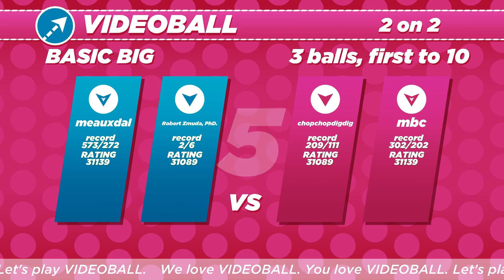VIDEOBALL - Solo Ranked 2v2 (meauxdal, chopchopdigdig, Robert Zmuda, mbc) [part 2]